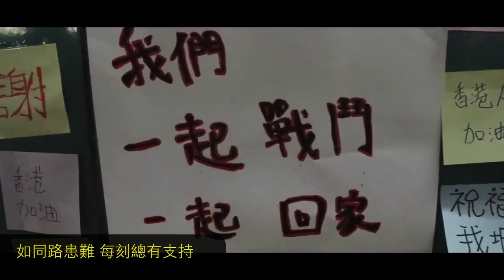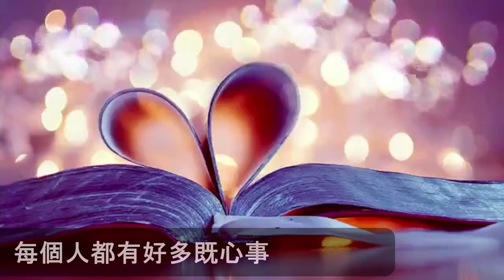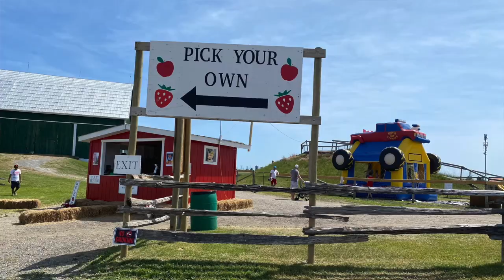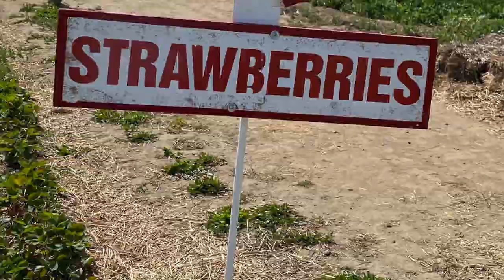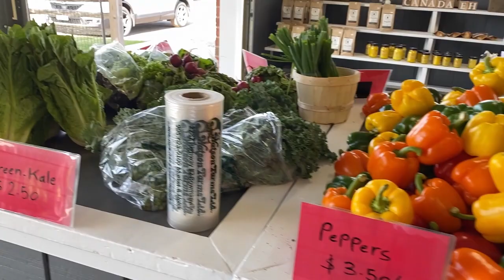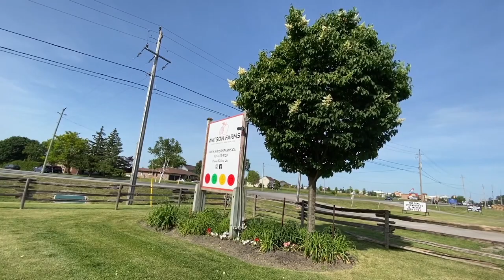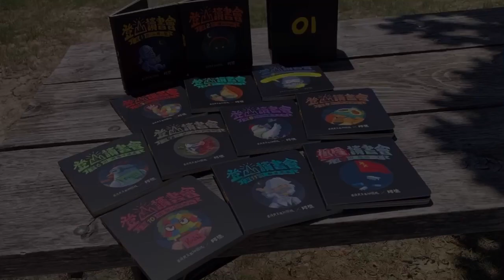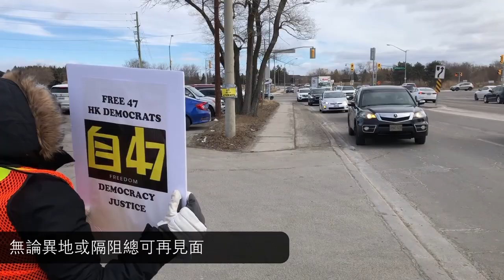香港台 - 今晚港心事有Susanna 同大家PICK 一PICK : 今晚有得出去玩 ，去草莓園玩